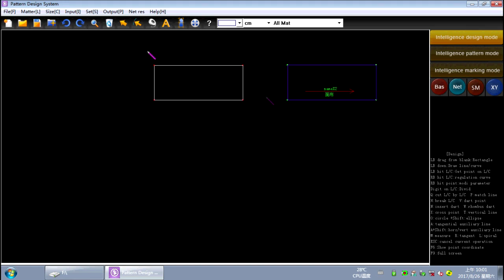19-Digitizer How to enter the size, generate piecces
Hi friend, we are a manufacturer in Jinan, China, specializing in offering various CNC Oscillating cutting machines, Laser cutting machine, CNC Router, Fiber laser cutting machines, Plasma cutting machine and CNC Lathe for many years. Having fund experiences in different industries, such as furniture, packing, clothes, industry process, decoration, clothes, building, etc. we could offer the most suitable CNC machine according to your exact working requirement.